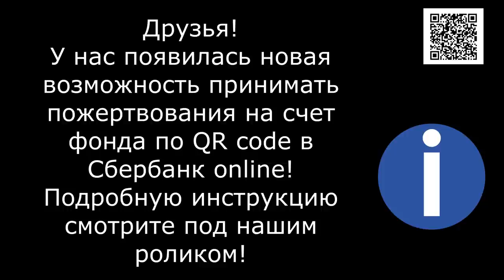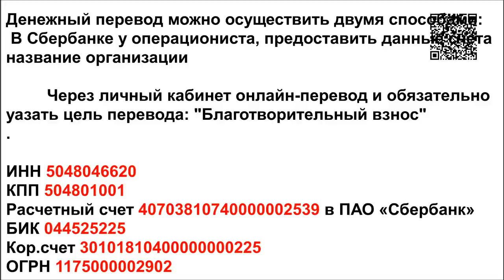Смотрите, что ВЫ сделали/Look What you did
Look What you did... Lucy - torn from lack of food, but in spite of that the girl is getting better! And her wounds are healing... Jack last July, we took him off the chain, which almost cut his neck.  It has been almost a year and the dog has healed and now he is very cheerful and outgoing. We also took Taimyr off the chain. In frosty weather the dog lived in a half-destroyed kennel covered with snow with the iron on his neck that was red-hot from cold... And now this cheerful kid is happy to be warm and is waiting for his master to come... There are many such stories! And all of them have a good ending only thanks to you! Look how much you do for these homeless animals!

1. Откройте мобильное приложение Сбербанк-Онлайн. (если нет, то скачайте из AppleStore или GooglePlay)

2. Перейти в раздел «Платежи»
3. Выберите «Оплата по QR или штрихкоду»

4. Наведите камеру на QR или штрихкод

5. Выберите карту списания и нажмите «Продолжить»

6. Сверьте реквизиты получателя и убедитесь в правильности Ваших данных

7. Нажмите продолжить и далее Подтвердить. Придёт СМС с номера 900, с информацией о платеже.

8. Сохраните чек оплаты (можно сделать скриншот или отправить по почте). А можно просто пропустить, чек оплаты всё равно потом будет храниться в истории операций Сбербанк-Онлайн.

Голодные телефоны:
Билайн: 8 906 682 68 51
Билайн: 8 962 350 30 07
Теле2:  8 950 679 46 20

Банковские Карты:
Alfabank: 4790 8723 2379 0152
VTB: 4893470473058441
SberBank Visa Classic: 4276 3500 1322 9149

Our bank cards:
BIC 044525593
Получатель платежа: Valentina Silich

Visa Classic:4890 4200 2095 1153
The beneficiary of payment: Valeriia Utkina
Получатель платежа: Valeriia Utkina